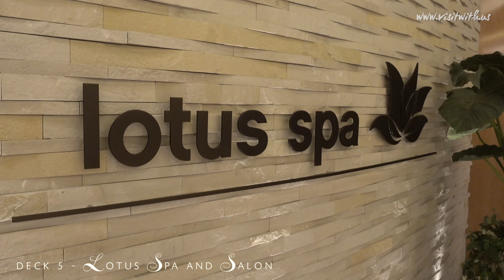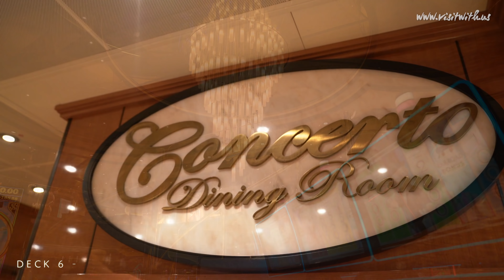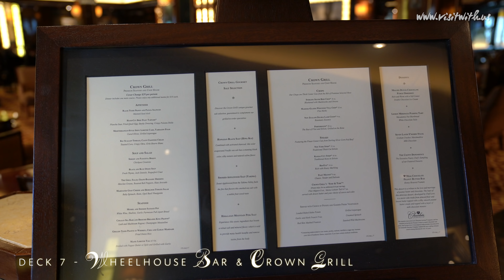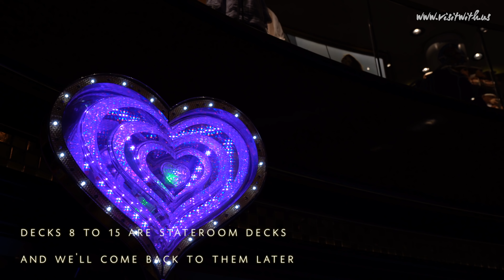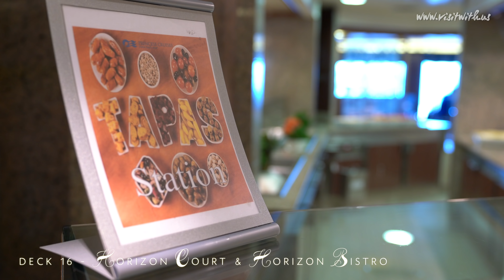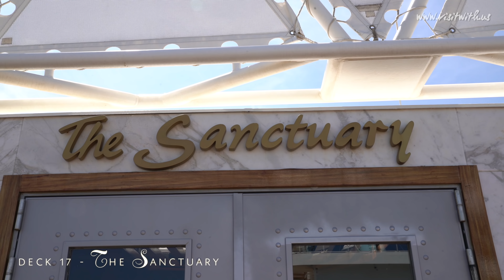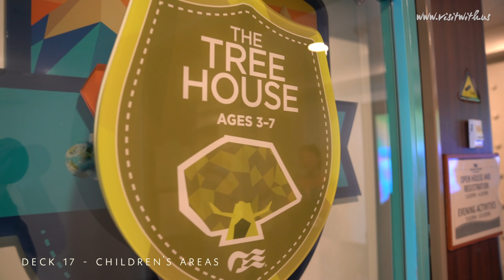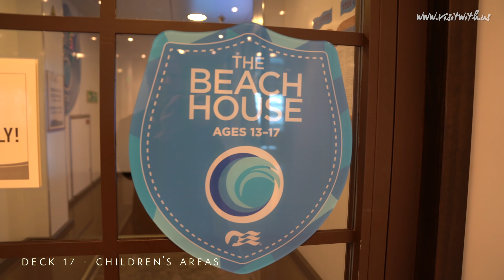Princess Cruises - Royal Princess Ship Tour in 4K - look inside the first Princess Royal Class ship!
If you're thinking of sailing on the Princess Cruises Royal Princess ship, or you have done and fancy a trip down memory lane, this beautiful 4K UHD Royal Princess Ship Tour of every deck will be a useful resource, all set to some lovely relaxing music.